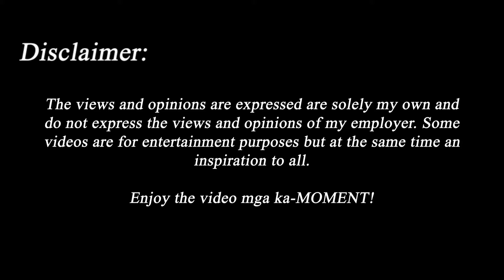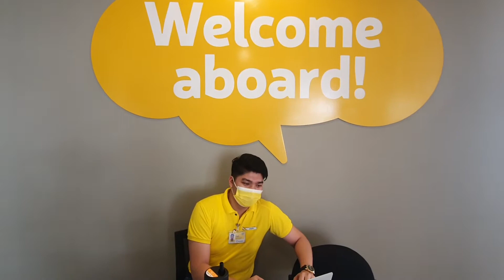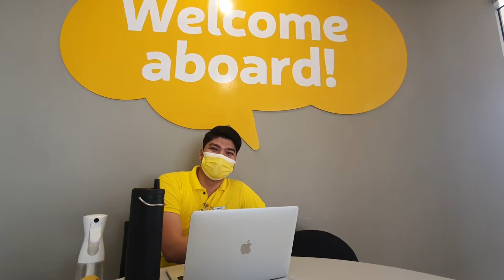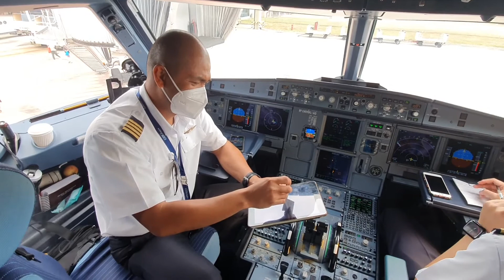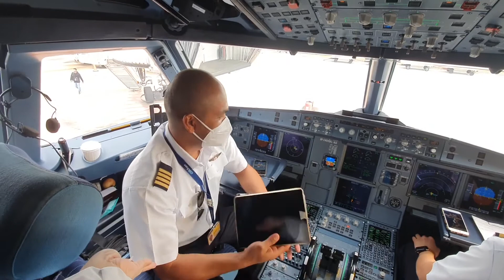Happy 25th Anniversary 5J! | Angeli Sumaoy